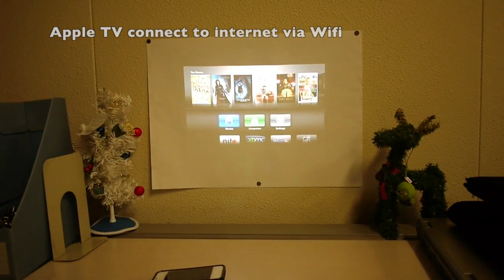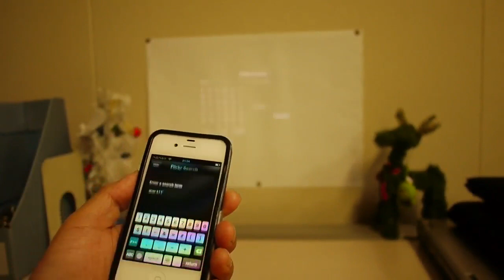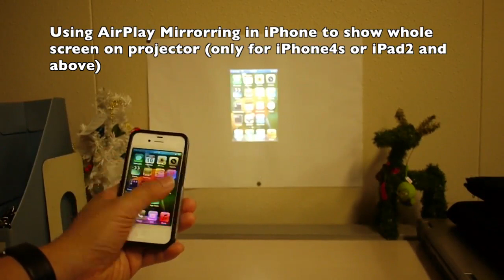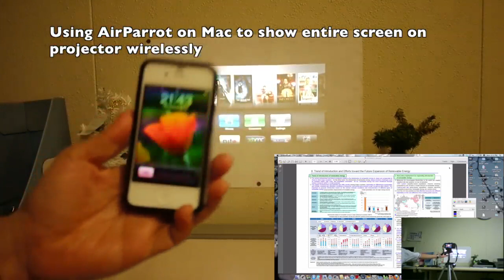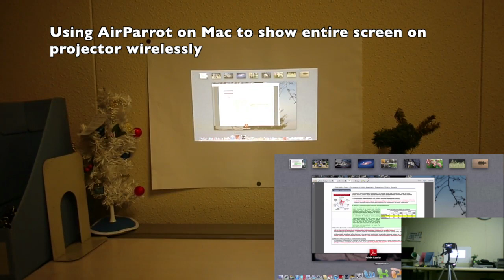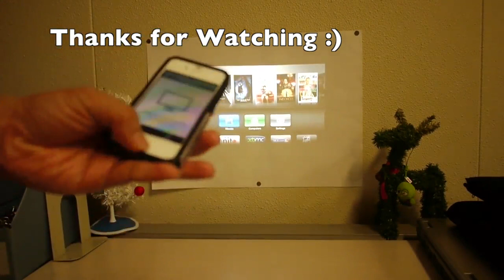How to mirroring iPhone and Mac wirelessly (using Airplay and AirParrot) to Projector Acer K11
Mirroring iPhone and Mac wirelessly (using Airplay and AirParrot) to Projector Acer K11